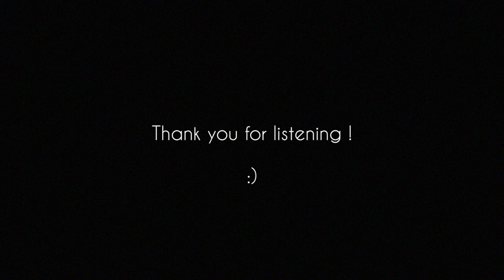Rain (Paul Kim) Piano/비(폴킴) 피아노 연주/Korean Ballad/K-ballad Piano Cover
🌂One of my favorite K-ballads by Paul Kim
최근에 길에서 우연히 듣고 첫귀에 반한 곡입니다!
가요에서는 흔치 않은 화성 진행이여서 귀에 띄었나봐요😬